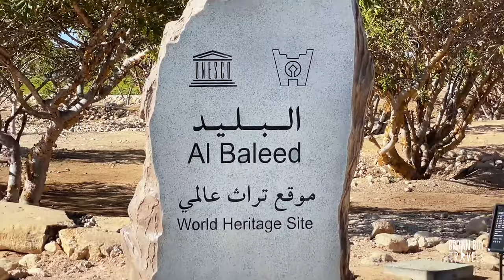Salalah Travel Vlog | Best Secret Salalah Beach and Salalah Things To Do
Welcome to my Salalah Travel Vlog! Join me as I explore the beauty of Salalah and its many attractions. From the stunning beaches to the exquisite resorts, this Omani city has something for everyone. I'll be showcasing the best of Salalah's tourism, from the bustling markets to the cultural sites, as well as the best things to do in the city. From exploring the fascinating Salalah Beach to visiting the nearby resorts, I'll be giving you a glimpse into Salalah's culture and traditions. Don't miss out on this amazing Salalah travel vlog!

Taxi Drive contact
Mana

He doesn’t speak a lot of English, use Google translate Arabic.

Timestamps
00:00 Welcome
00:39 Intro
01:50 Al Baleed Resort Salalah by Anantara
02:18 Museum of the Frankincense Land
03:50 Al-Baleed Archaeological Park
04:34 Salalah Souq
05:24 Sultan Qaboos Mosque
08:40 Beach Hunting in Salalah
09:10 Mughsail Beach
10:16 Marneef Cave
13:06 Al Fizayah Beach
15:05 Outro